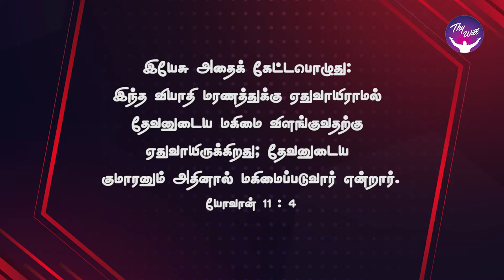God Morning Season 2 | கடைசி நிமிட அதிசயம் | RBU Shyam Kumar | Thywill